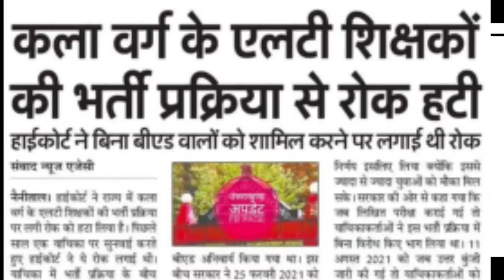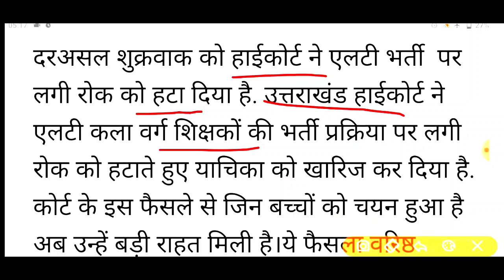अपनी भर्तियों पर ऐसे तुरंत फैसले लेने की जरूरत है 🙏thanks_हाइकोर्ट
उत्तराखण्ड पुलिस कॉन्स्टेबल भर्ती हेतू फिजिकल ऐसा होगा

uksssc_exams_2022
_uksssc_exams_2022